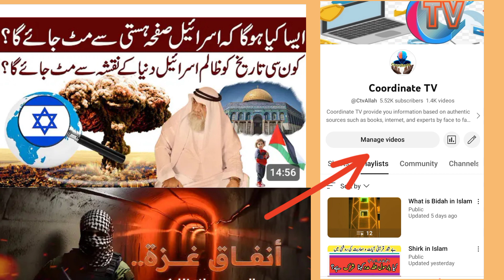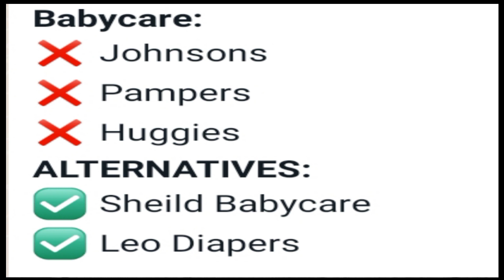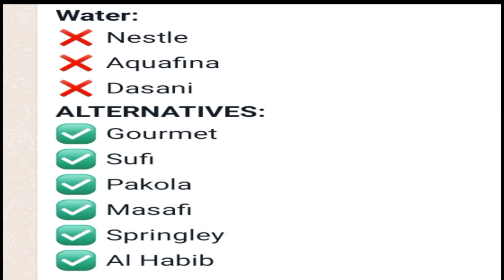List of Alternatives for Israeli Products in Pakistan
Since Ushna Shah has called for the boycott of McDonald’s the US-made fast-food chain that is supplying Israeli forces free food during their brutal campaign against people in Gaza, several people want to boycott products from Israel.
There are many targeted consumers, especially from Muslim countries who are boycotting such products across the world to stop selling products from companies profiting from Israel’s crimes. keeping that in mind, here is a list of alternatives we have in Pakistan for Israeli products:
Informative video by coordinate tv